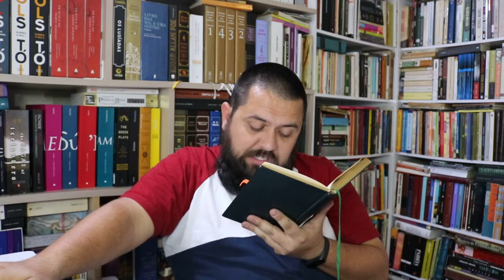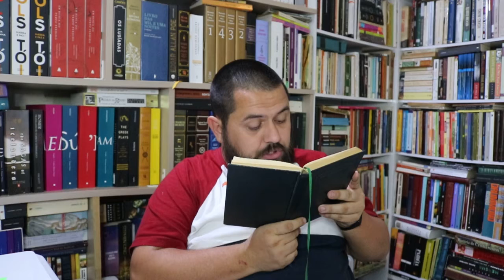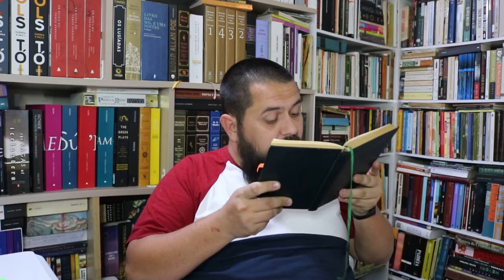Fogo Morto (José Lins do Rego) Parte 2 Capítulo 06 parte 6